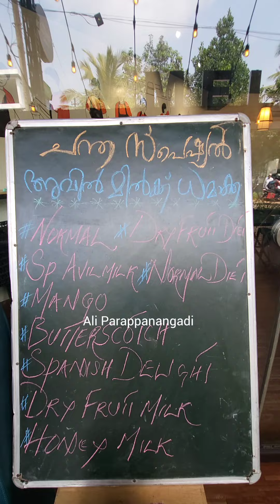പോത്തുകൾ പകുതി വിലക്കും പെരുവള്ളൂർ ചരിത്രത്തിലേക്ക് | Buffalo Market Peruvallur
പോത്തുകൾ വൻ വിലക്കുറവിൽ പെരുവള്ളൂർ ചരിത്രത്തിലേക്ക് | Buffalo Market Peruvallur | Ali Parappanangadi Vlogs